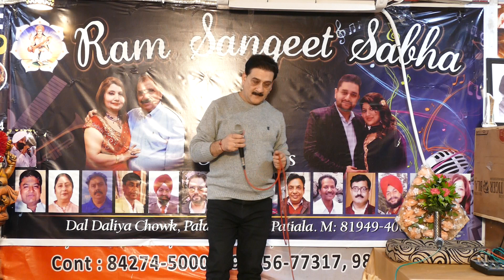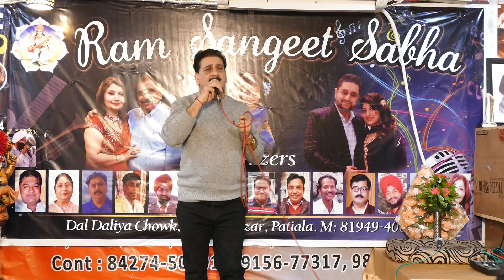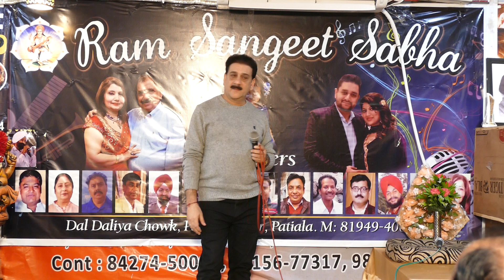Ram Sangeet Sabha Patiala ! Grand Event December 2023 !